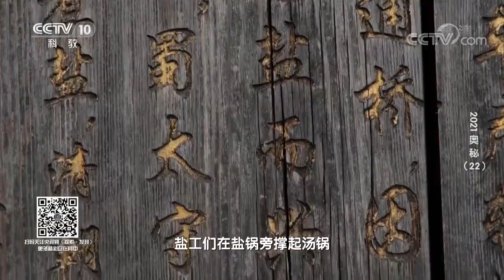招牌干碟和底料是麻辣烫店火爆的秘诀《奥秘》| 美食中国 Tasty China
■□节目简介■□
《奥秘》通过展示各地得天独厚的自然资源、人文风貌，来讲述各地独具特色的美食故事。